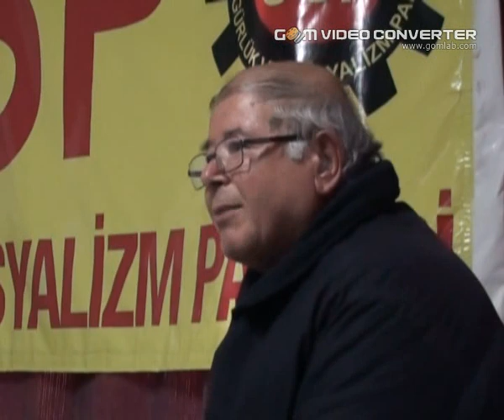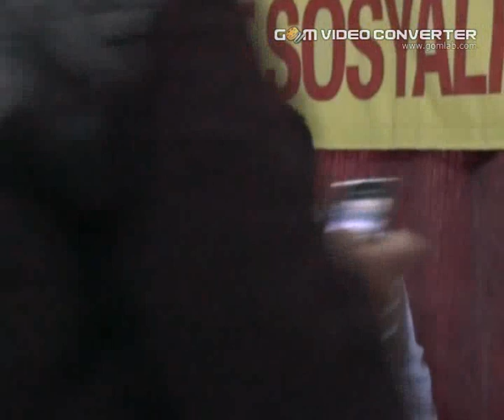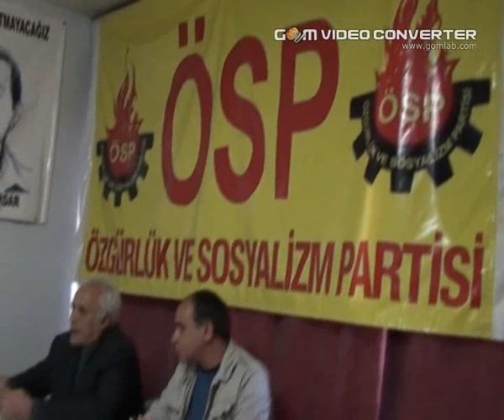ÖSP Nedir, Neyi Hedefliyor? (19 Şubat 2012 Antep Paneli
Konuşmacılar

ÖSP Genel Başkanı SİNAN ÇİFTYÜREK
ÖSP Genel Başkan Yardımcısı AZİZ MAHMUT AK